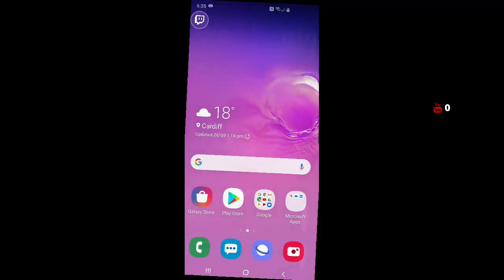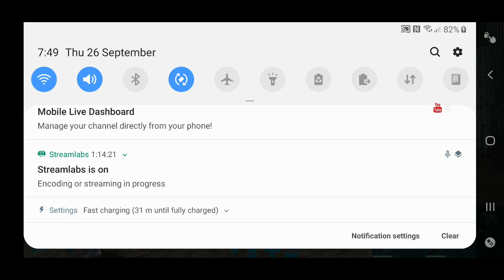base defense's ARK Mobile 26/09/2019